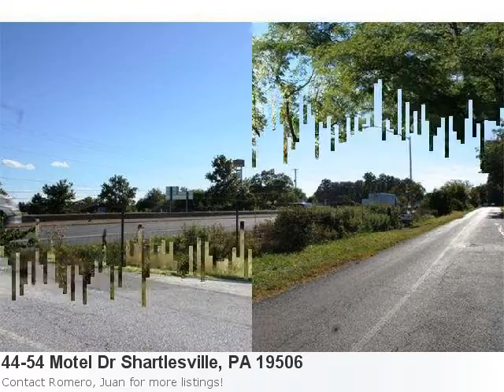Take A Peek At This Wonderful New Home Listing:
You're Going To Love This Home In Shartlesville Here is what Trulia.com has to say about the area: Shartlesville Market Stats: There are 2 three bedroom properties available with an average listing price of $199,450. Overall the average listing price in Shartlesville is $195,800. Property Details For: 44-54 Motel Dr Shartlesville, PA 19506Type: CommercialPrice: $1,950,000 Sq Feet: 2,246 See full detail for Listing: 6278152 Here is some additional information about 44-54 Motel Dr Shartlesville Pa: Directions: 78/W To Shartlesville Exit, L Onto Motel Dr. Location Is Everything And This Property Is Perfect For Your New Business. Located Directly Off Of The Intersection Of Route 78 And 22 At The Shartlesville Exit, The Access And Public Exposure Is The Ultimate Location For A Business Catering To The Public. This 8 Acre Property Zoned Highway Commercial Is The Perfect Location For A Business Catering To The Public. The Average Traffic Count Is 33,000 Per Day, Which Is Over A Million Per Year. Excellent Signage Opportunities Adjacent To Route 78 Are Available. Although This Is An 8 Acre Piece Of Land Only 6 Acres Are Suitable For Development But That Gives Plenty Of Space For Multiple Uses. There Are 2 Gas Stations, A Mcdonalds, And A Dunkin Donuts At This Intersection, So Obviously This Easy On/Off Location Provides A Significant Commercial Usage. There Are Presently 2 Residences And A Number Of Out Buildings That Would Likely Be Raised. We Have Therefore Not Addressed Specifics On These.